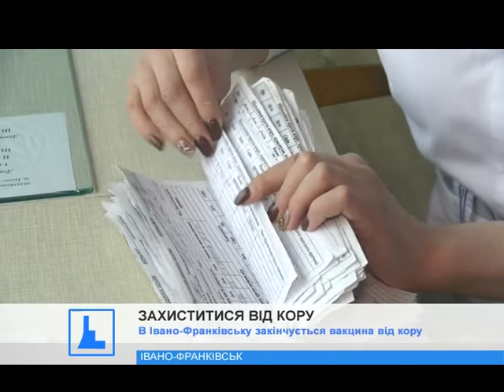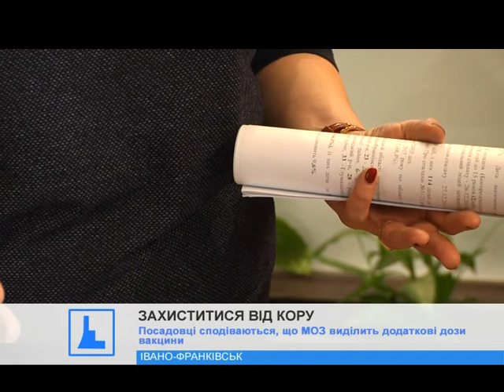22 січня франківські дітлахи знову йдуть до школи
Як наздоганятимуть пропущений тиждень у школах, кожен директор визначатиме на власний розсуд.